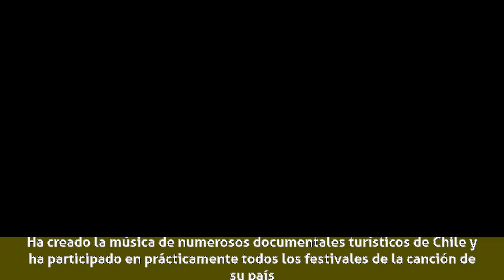Jaime Atria Rosselot - Biografía